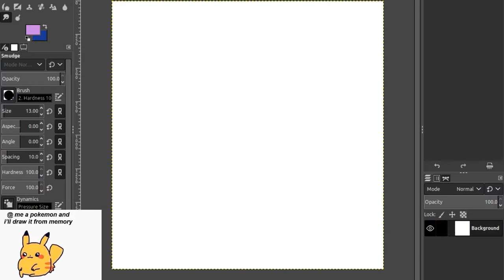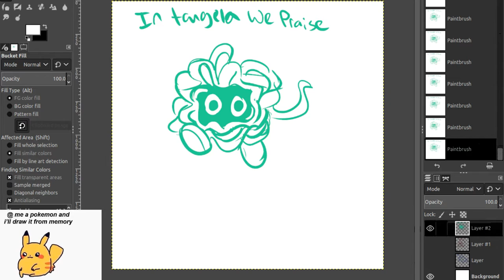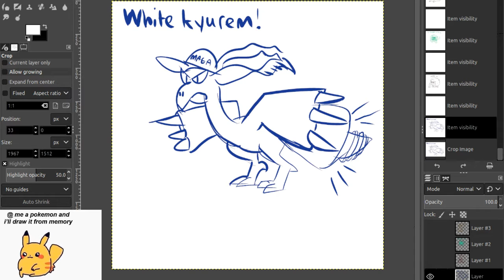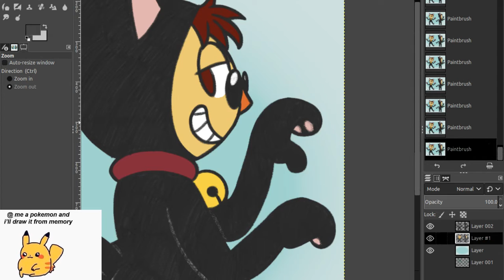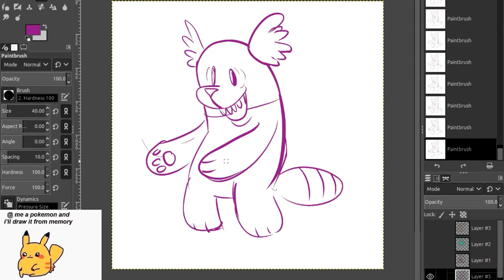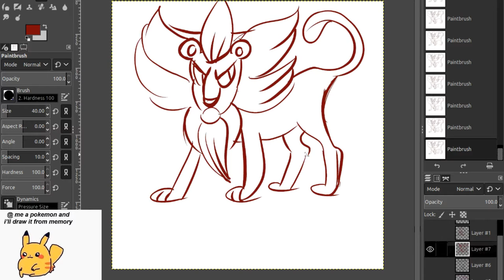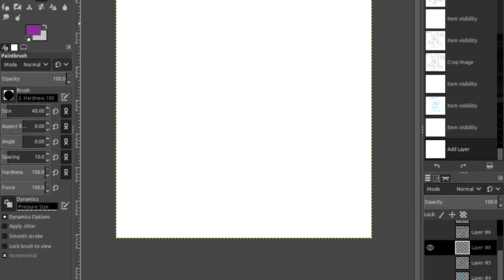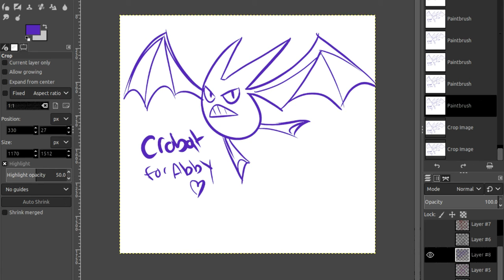Drawing Pokemon Poorly - 6/17/19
Trying to draw requested pokemon from memory...